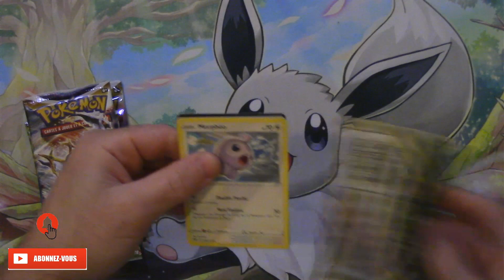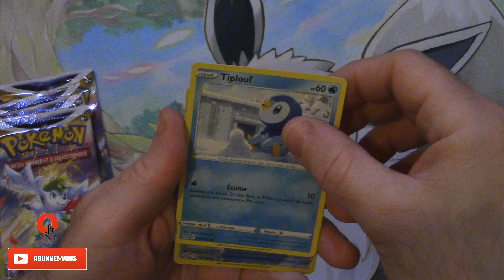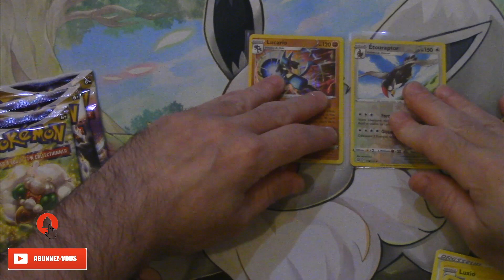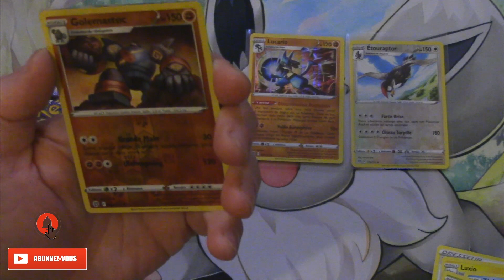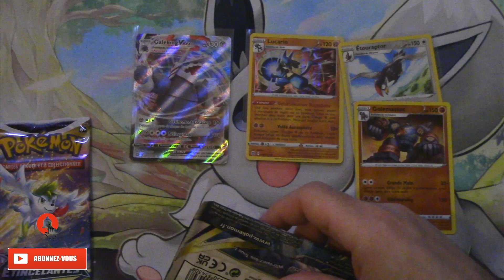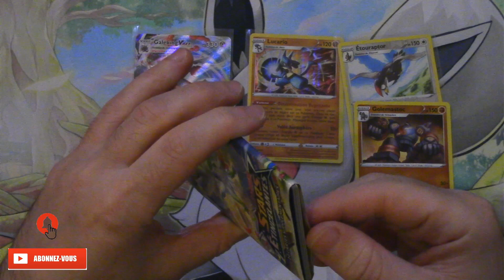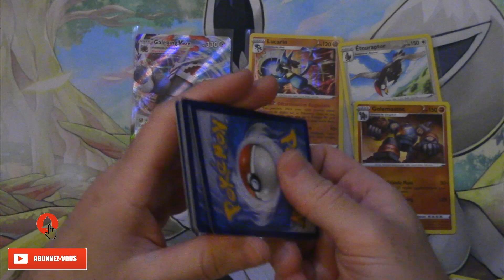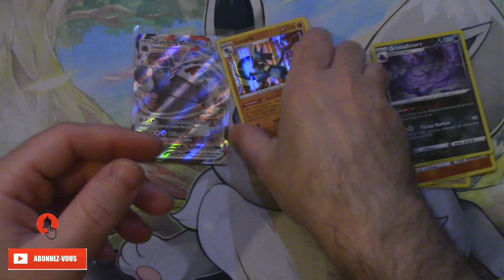POKEMON - DISPLAY STARS ETINCELANTES UNE ASSEZ BONNE OUVERTURE !!! #6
Salut les amis !!! On s'ouvre une display Stars Etincelantes en Français après sa version anglaise sur la chaîne !!! N'HÉSITEZ PAS À SOUTENIR LA CHAÎNE EN VOUS ABONNANT C'EST GRATUIT ET ÇA FAIT PLAISIR !!!